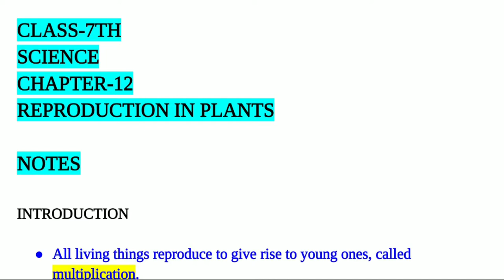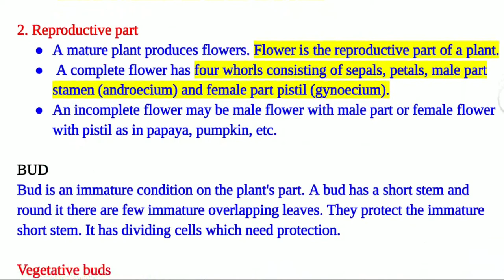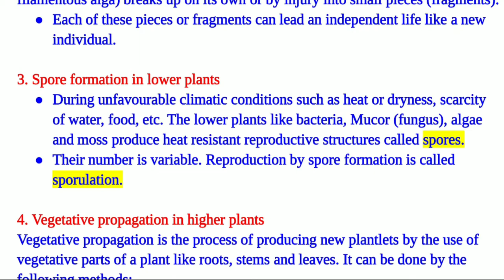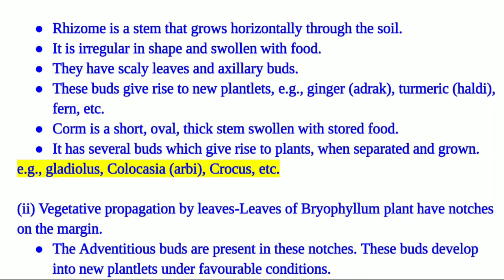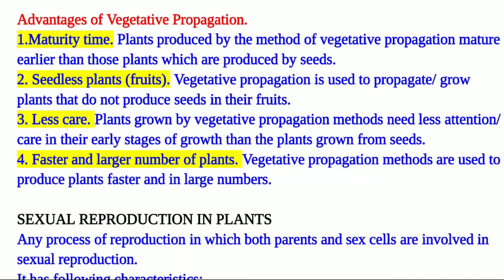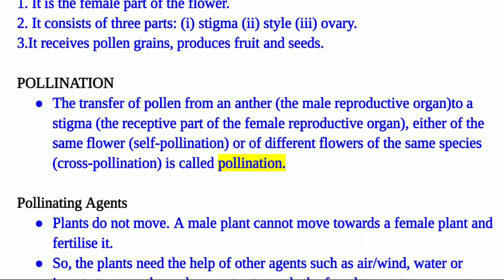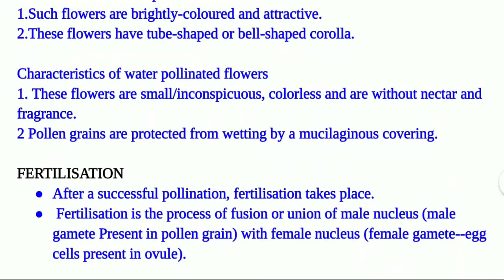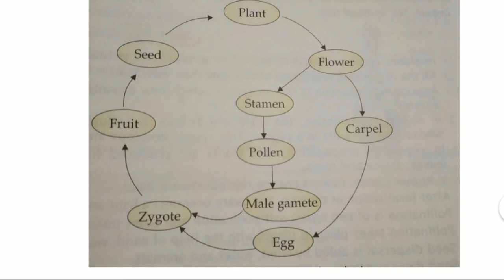Class - 7 | Science | Chapter 12 | Reproduction In Plants | Notes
CLASS-7TH SCIENCE CHAPTER-12 REPRODUCTION IN PLANTS
NOTES
All living things reproduce to give rise to young ones, called multiplication.
Plants reproduce by different methods.

REPRODUCTION
The process by which new individuals are produced from their parents is known as reproduction.
Two basic objectives of reproduction are:
(a) Continuity of a species and its preservation.
(b) Increase in the population of a species.

Plants have two parts
1. Vegetative part
The leaves, stems, roots and some buds (axillary) form the vegetative part of the plant.

2. Reproductive part
A mature plant produces flowers. Flower is the reproductive part of a plant.